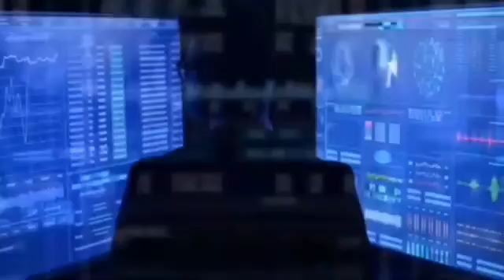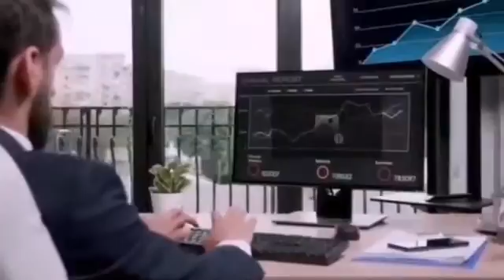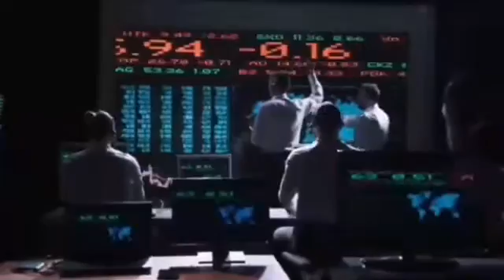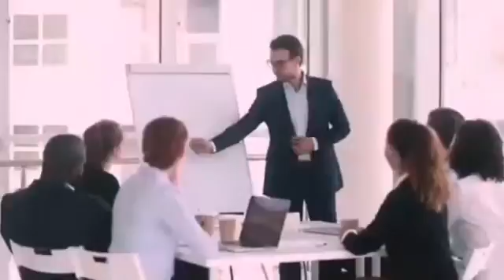SHIBA INU Wales leaving the Radar. is this a good time for Shiba Inu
Following the intense bearish pressures toward the beginning of March, cryptocurrency investors are reluctant to spend tons of cash on the decentralized ecosystem. Despite the miserable market, Shiba Inu shined a bright light on the investors and attracted their attention since the beginning of 2022. In spite of the fact that SHIB is also on the downfall, it managed to keep the investors on track. Be that as it may, not anymore! Since March 15, the number of Shiba Inu holders has dropped 3.55 from 1.19 million to 1.15 million. Strikingly, Shiba Inu whales play had an important influence in this fall.

Amidst the ongoing geopolitical tensions between Russia and Ukraine, the cryptocurrency market has suffered a great deal. Starting from Vladimir Putin using digital tokens to sidestep the Western sanctions to Ukraine getting cryptocurrency donations, the conflict and crisis changed the point of view toward the cryptocurrency sphere. Notwithstanding, this didn't give a boost to the decentralized ecosystem. Despite the ongoing revolution, many digital tokens including memecoins like Dogecoin and Shiba Inu are performing under the radar. Bitcoin and Ethereum are no different. SHIB now has a market capitalization of generally US$13.3 billion and occupies the fifteenth position in the cryptocurrency market by valuation. However, the Dogecoin competitor's price is down by 72% from its record-breaking high last October. From the start of 2022, the only thing that pushed Shiba Inu along was its whale accumulation. Despite the construction of a bullish trend in the SHIB ecosystem, its number falls in a number of metrics such as burn rate, contributors, bullish sentiments, volatility, and social volumes. Owing to the increasing speculations, Shiba Inu whales are taking a step back now.

The Whales Purchasing Shiba Inu was High Since Jan
Since the cryptocurrency market entered a bearish state, the movement of digital tokens in wallets was less. However, Shiba Inu whales have been grabbing the slightest opportunity to get on the bull run for some time now. When SHIB price recorded a 5% recovery, an anonymous whale snatched 271 billion tokens worth more than US$6 million. On the other hand, the best 500 Ethereum wallets have also been purchasing billions of Shiba Inu tokens. According to experts, the reason behind the whales purchasing SHIB is to average their position. Thusly, they can capitalize on both long and short-term gains.

According to WhaleStat's analysis, whales like to purchase Shiba Inu next to Ethereum. It is currently the second largest investment of the top holders. On March 16 alone, ETH whales have purchased 50,736,574,302 SHIB tokens worth US$1,106,564. In February, WhaleStats has detailed that Shiba Inu has once again entered the top most-purchased cryptocurrency list.

 Despite the fact that Shiba Inu is down by 75% from its untouched high, Ethereum whales are flocking the Dogecoin killer. This clearly shows the adoration for ETH whales for the SHIB token. They have also increase their buying and accumulation of various digital assets.

This massive buying has created a positive movement for Shiba Inu. When big wallets go on a buying spree, they burn some tokens to raise the worth and create scarcity. Experts predict that it could be the case with Shiba Inu whales. The big wallets might be planning to burn a massive amount of SHIB tokens to accumulate worth and have an effect on the price.